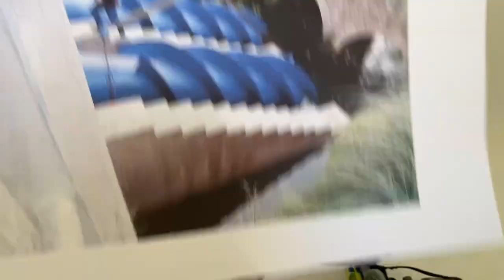107. Tornillo generador de Arquímedes. Hidroeléctrica. Energía. STEM.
Les enseño a mis hijos cómo se puede generar electricidad con un invento que tiene más de 2000 años, el Tornillo de Arquímedes. Otra forma de producir electricidad sin contaminar utilizando la energía de los ríos.